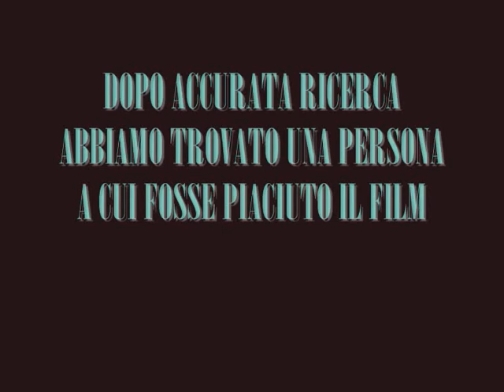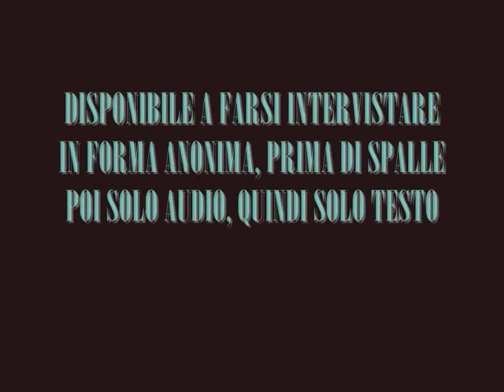Il cinema, cos'è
Critica semiseria di ®:N0 al film "Look Love Lost" proiettato durante l'edizione 2012 di Filmmaker Festival.